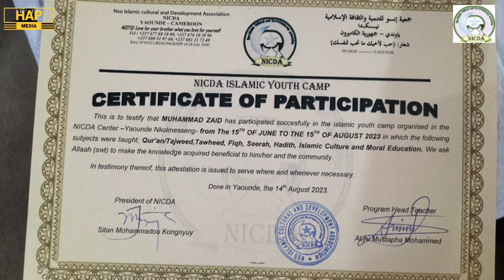CLOSING CEREMONY OF NICDA ISLAMIC YOUTH CAMP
Nao Islamic Cultural & Development Association